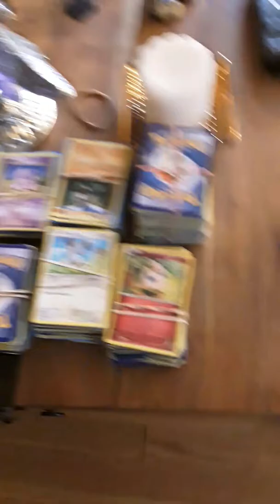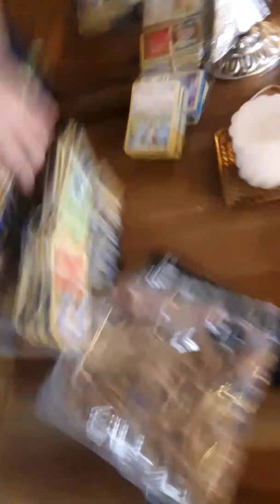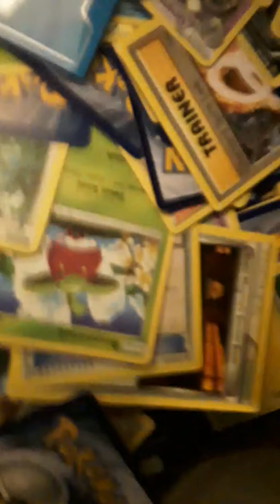Pokemon cards Supermans!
You better eat your pizza or else you will be farted on!